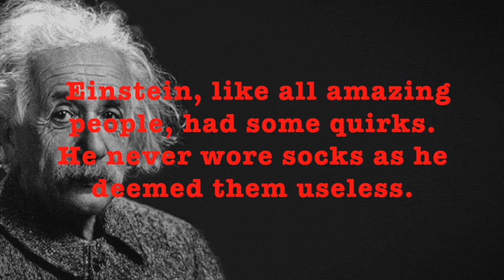6 Things You Dont Know About Albert Einstein